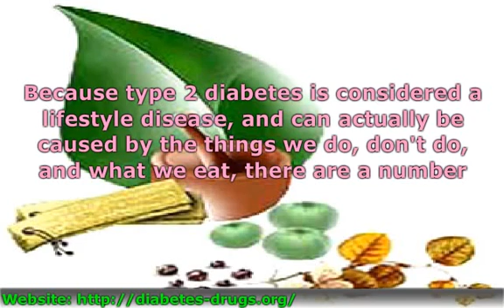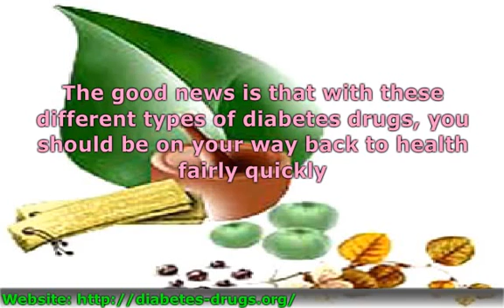what types of diabetes drugs are available?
Visit us ( for health and medicine content or ( for .

This video covers the basics of the diabetes.

Some people who have type 2 diabetes can achieve their target blood sugar levels with diet and exercise alone, but many also need diabetes medications or .